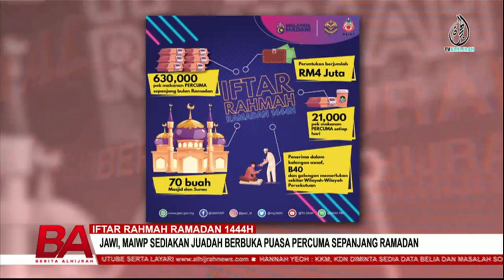IFTAR RAHMAH RAMADAN 1444H | JAWI, MAIWP SEDIAKAN JUADAH BERBUKA PUASA PERCUMA SEPANJANG RAMADAN